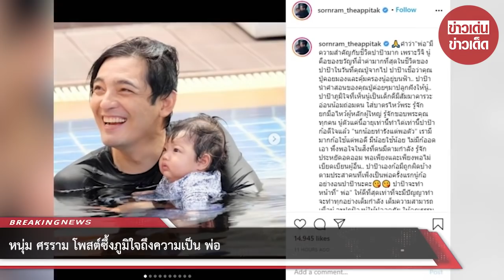หนุ่ม ศรราม โพสต์ซึ้งภูมิใจถึงความเป็น พ่อ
ขอบคุณ  sornram_theappitak